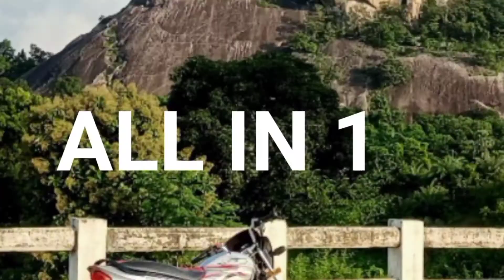TRIP TO MACHAKANDANA WATERFALL 😎😎|| SAMIBRUKSHYA HILLS🤘🤘NEW VLOG VIDEO.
Hlw guys.

In this video I am gonna saw you the two best places in MAYURBHANJ.

I have also gone to another picnic spot     in the past two months.

In this video the two places are

1st I had went to MACHAKANDANA...

ABOUT MACHAKANDANA WATERFALL:-

It is a very fine place for picnic.

Here you can find adventure during the journy towards the waterfall.You have to walk about 1-2 km upward of the mountain to see the waterfall.

We had gone to the spot in a rainy  season so we couldn't cross the river.

As the road to the waterfall is along with river we hadn't saw the waterfall.

So we suggest you should go to the place in a winter season to see the waterfall.

2nd place is SAMIBRUKSHYA HILLS.

ABOUT SAMIBRUKSHYA HILLS:-

SAMIBRUKSHYA HILLS is closer to the MACHAKANDANA WATERFALL.

If you go to MACHAKANDANA WATERFALL then you should go to SAMIBRUKSHYA HILLS.

It is a very fine place for religious.

There are many temples in the hills.
Many priest are there.Its top view is very beautiful.

In all the journey the camera hadn't captured the real scene which has captured
by eye.

SO in this winter I am going to another religious and adventurous place .
So meet you in the next video...

picnic vlogs
new spot
Vlog
new vlogs
friends blog
daily Vlog
best vlogs
moving vlogs
comedy vlogs
funny vlogs
travel vlog
mountain vlog
forest vlog
smokey mountain
high mountain